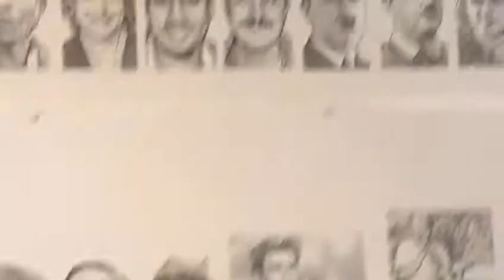Noli Novak's hedcuts, Paint•Paper•Stencil show at CoRK Arts District in Jacksonville FL